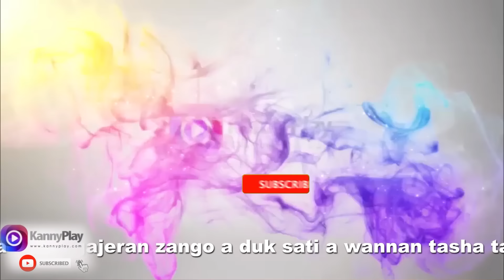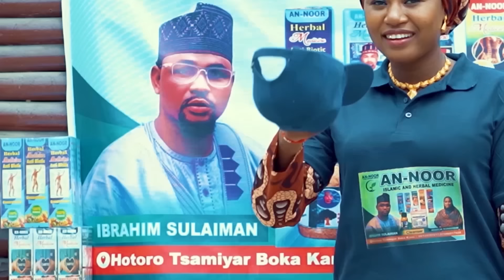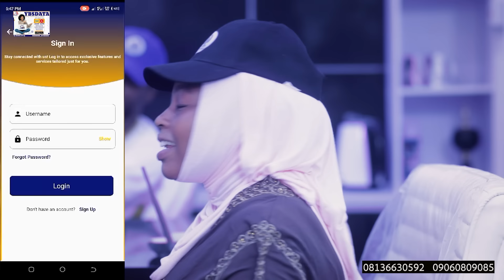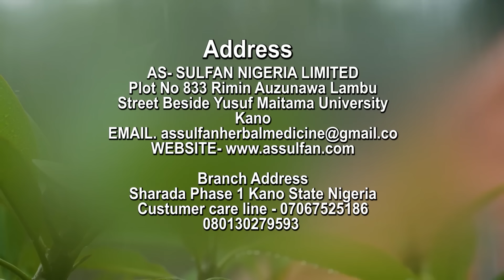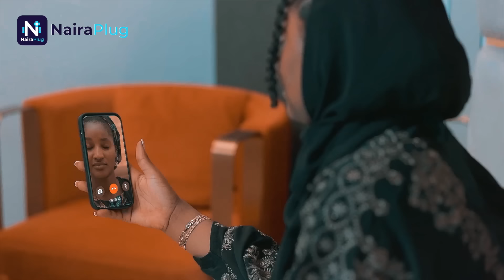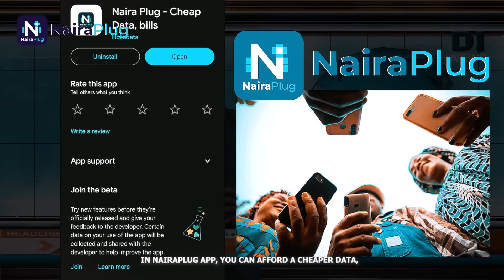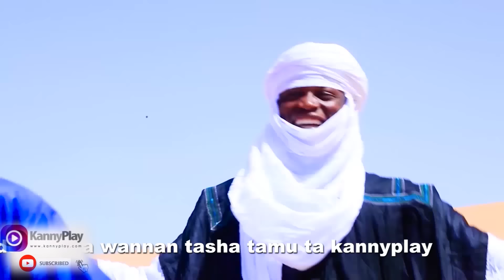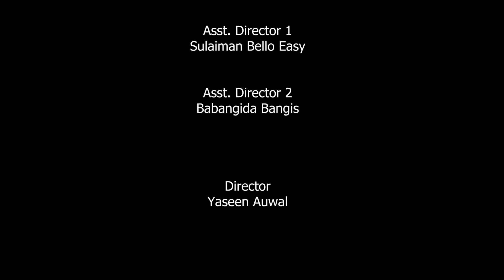GARWASHI SEASON 1, EPISODE 5 ORIGINAL.